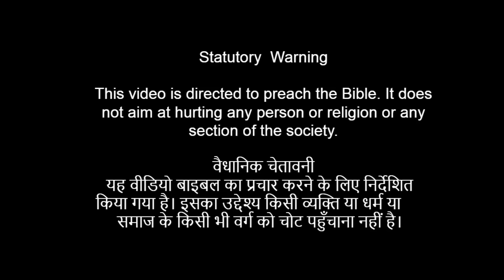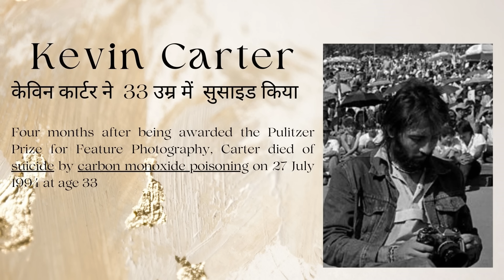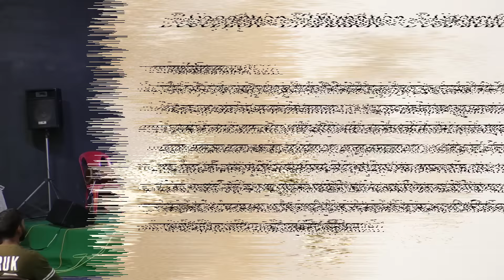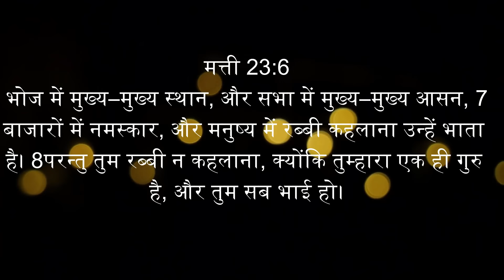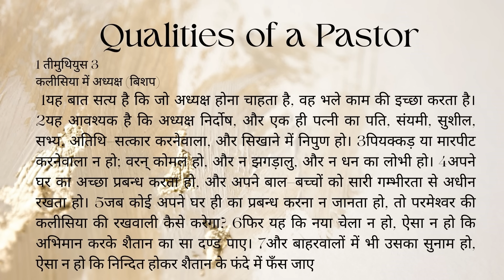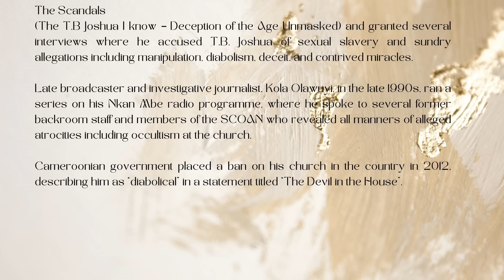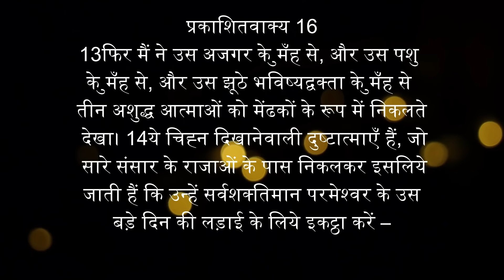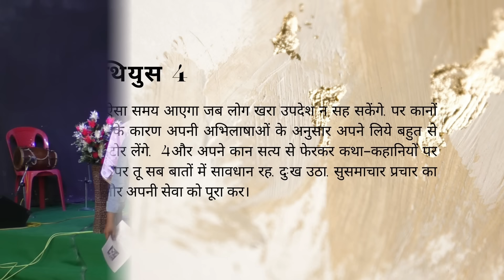झूठे प्रचारकों का पर्दाफाश | इससे पहले यह वीडियो हट जाये जरूर देखे, और डाउनलोड कर ले।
यह केवल झूठे भविष्यवक्ताओं पर एक शिक्षा नहीं है, बल्कि एक सरासर आंखें खोलने वाला और द वेल डिगर्स मिनिस्ट्री के वॉच टॉवर से ईसा मसीह के शरीर के लिए उठाया गया एक अलार्म है। यदि आपने इस शिक्षा को समझ लिया है और मसीह के शरीर से प्रेम करते हैं, तो आप इसे केवल अपने तक ही सीमित नहीं रखेंगे बल्कि इसके बजाय आप इस संदेश को दूसरों के साथ साझा करेंगे।

This is not just a teaching on false prophets, but a sheer eye opener and an alarm raised from the watch tower of The Well Diggers Ministry to the Body of Christ. If you have understood this teaching and are in love with the Body of Christ, then you wont keep it to just yourself but instead you will share this message with others.

निम्नलिखित हमारे बैंक का विवरण हैं:
Account Name: The Well Diggers Ministry
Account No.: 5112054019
Bank: Kotak Mahindra Bank
Branch: Mormugao, Goa
IFSC Code : KKBK 0002493
UPI : thewelldiggers@okhdfcbank
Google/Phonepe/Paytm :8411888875